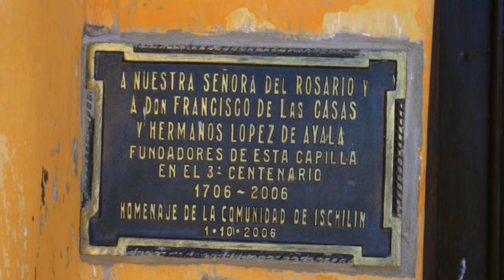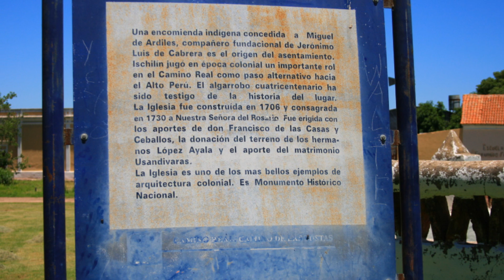Ischilín, Córdoba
Pequeño pueblo cordobés de apenas un par de manzanas. Plaza central con algarrobo centenario varias veces, como su iglesia. Una posada hermosa y rosada, donde quedarse o al menos almorzar. Un paseo maravilloso.